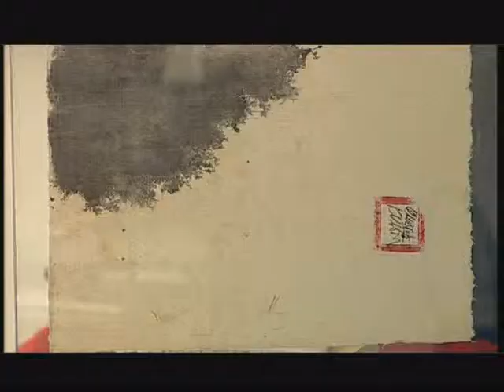THE RESIDENCE IN HANOI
PRESVEFTIKH KATOIKIA HANOI